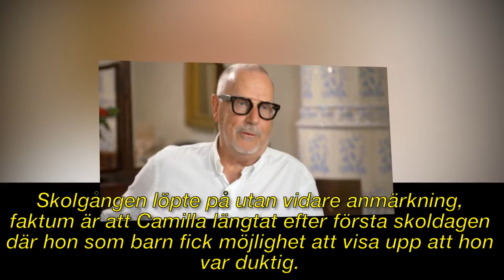Camilla Läckbergs tårar efter orden om pappan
► Registrera för mer information:
► För frågor om upphovsrätt, vänligen kontakta:

Bild av CC-licensen:
Https: // Plaughter.com